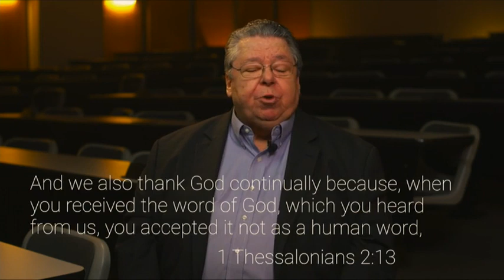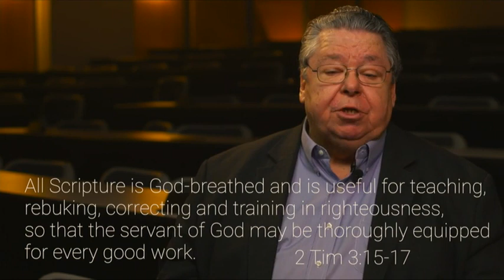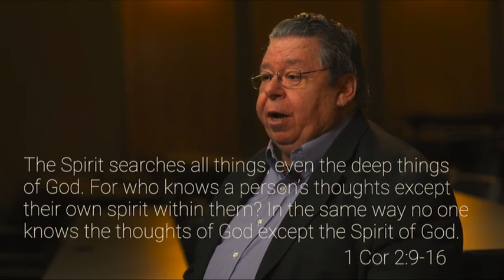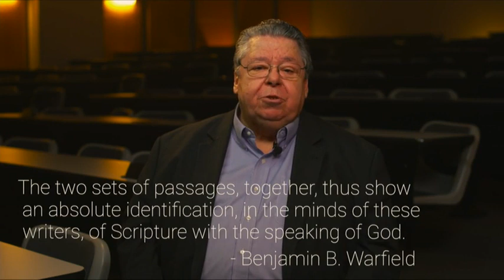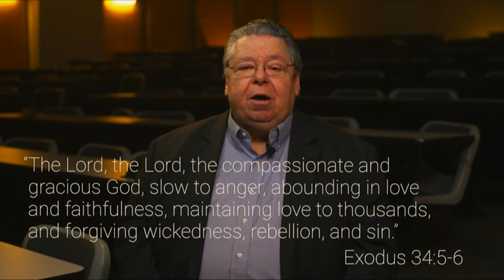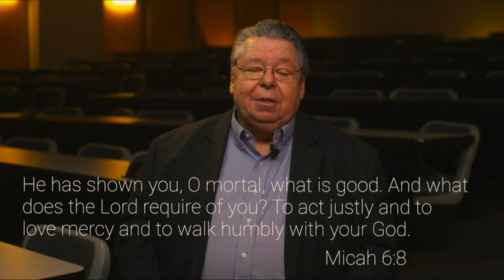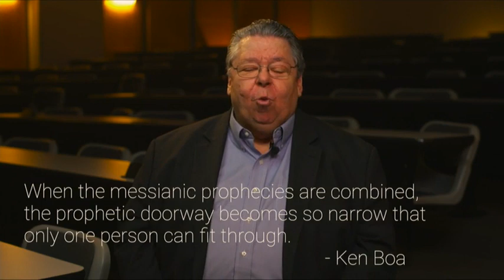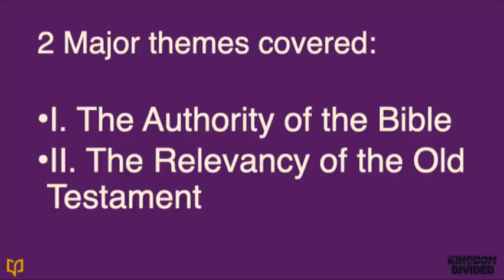People of the Promise: Kingdom Divided Intro Lecture by Dr. Mark Bailey BSF Board of Directors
Outline for Lecture:

Dr. Mark Bailey Lecture
God's Word, His People, and His Plan
2Timothy 3:16 -17; Romans 15:4
Passage: The Bible
Title: God's word, His people, and His plan
Doctrine: The Bible
Big Idea: The trustworthiness of God's word
Aim:  The Bible helps us understand God and His highest purpose for our lives.

2 major themes covered:

I. The Authority of the Bible

II. The Relevancy of the Old Testament